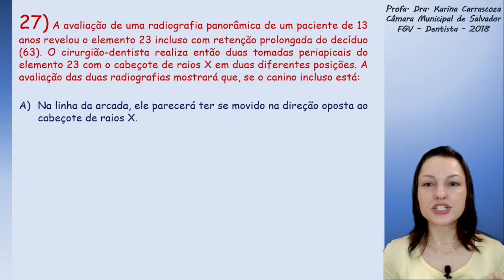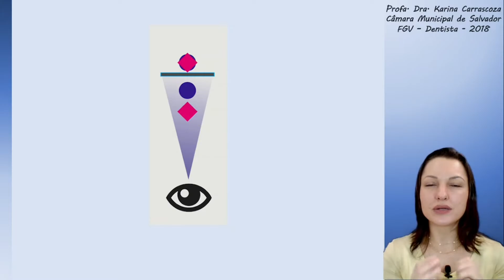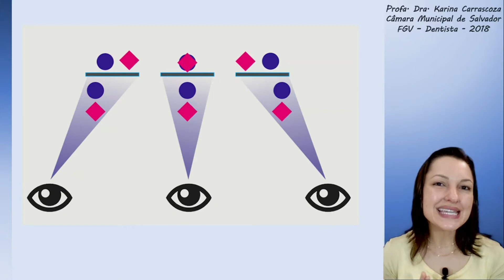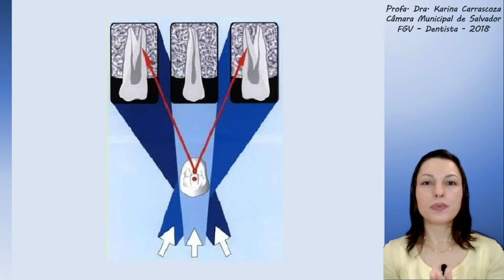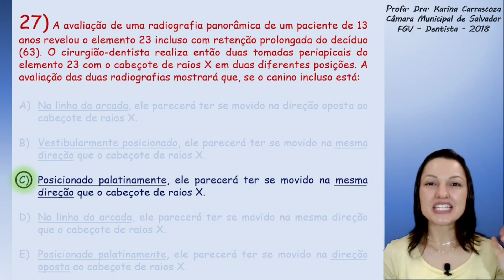Técnica de Clark - Concurso Público Dentista FGV Questão 27 (Câmara de Salvador 2018)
Questão de concurso público para dentista sobre Técnica de Clark, da banca FGV. Para a resolução desta questão é muito importante o conhecimento dos princípios da técnica de clark, um dos principais métodos de localização radiográfica utilizados em odontologia. Questões sobre técnica de clark aparecem com muita frequência em provas de concurso público de diversas bancas. Esta é a vigésima sétima questão de conhecimentos específicos da prova do concurso público para o cargo de dentista (odontólogo), da Banca FGV, da Câmara de Salvador, do ano de 2018.

Oi, eu sou Karina Carrascoza! Meu maior objetivo é ajudar dentistas a conquistarem a tão sonhada aprovação em concurso público, por meio da disponibilização de questões resolvidas e comentadas de provas das principais bancas. Aqui você encontra os conteúdos mais importantes de odontologia para concursos. Sejam muito bem-vindos(as) ao meu canal :)